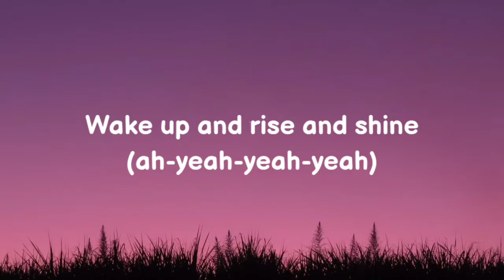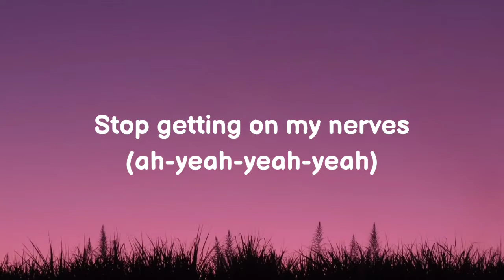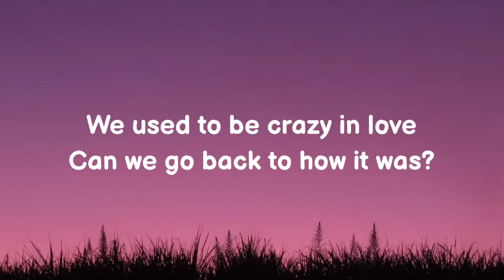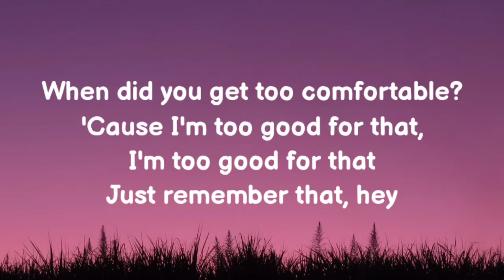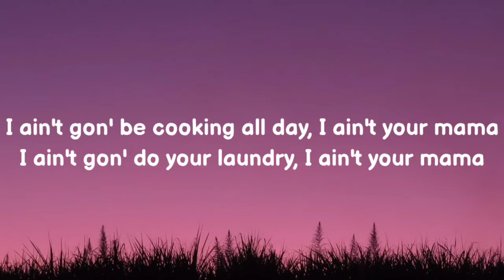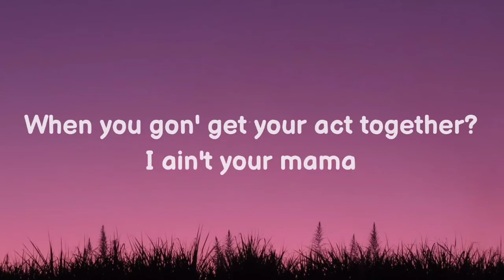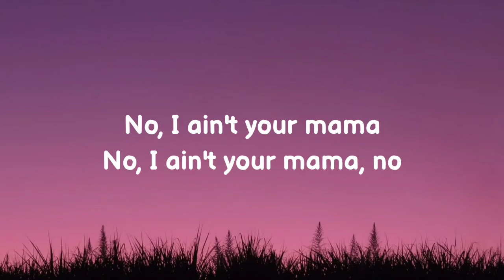Jennifer Lopez - Ain't Your Mama (Lyrics)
Lyrics:
I ain't gon' do your laundry, I ain't your mama
When you gon' get your act together?

Wake up and rise and shine (ah-yeah-yeah-yeah)
Best get to work on time (ah-yeah-yeah-yeah)

You're lucky to have these curves (ah-yeah-yeah-yeah)
But somethings have gotta change ('round here, here, here)

I ain't your mama, boy (no, no, no)
I ain't your mama, boy (no, no)
'Cause I ain't your mama, hey

I ain't your mama, boy (na, na, na)